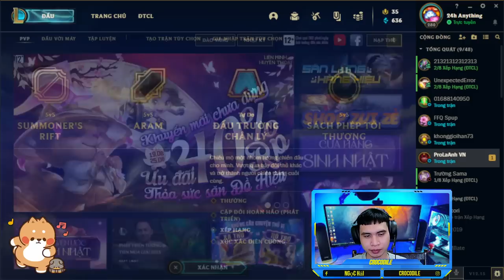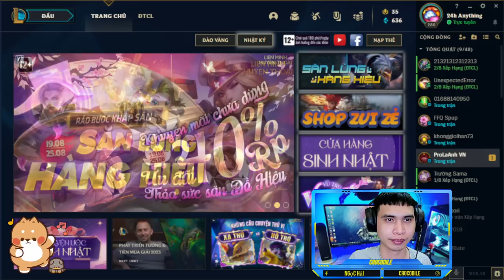DTCL - truyen nguyen - The two of you go together to fight the immortal dragon race part 2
Hello everyone, I'm Truyen nguyen
The purpose I created this channel to exchange and learn from everyone as well as the desire to create a useful and fun playground.
If you guys think it's good, please give me 1 like and 1 sub